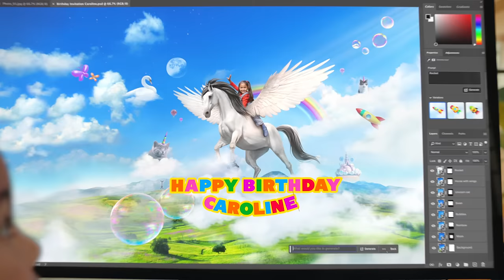Create a Magical Birthday Invite Using Generative AI | Adobe Photoshop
Watch Caroline create her magical birthday invite using Generative AI in Photoshop. Use simple text prompts to create incredible images with Generative Fill and go from imagination to creation in seconds.